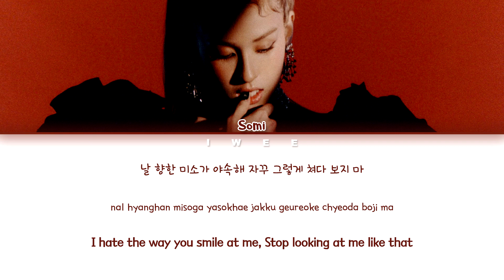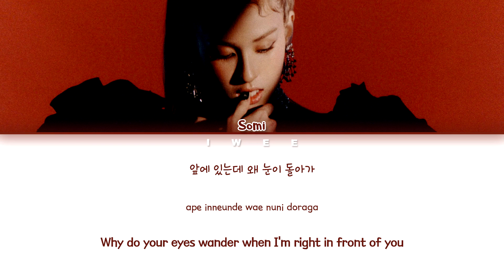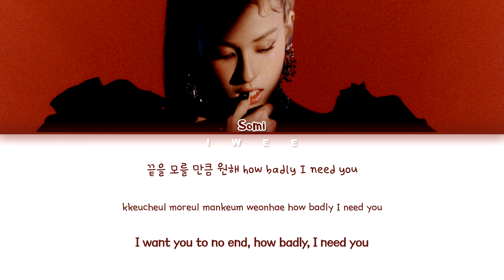SOMI (전소미) - What You Waiting For (Han|Rom|Eng) Color Coded Lyrics/한국어 가사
ㅤㅤ

ㅤㅤ

SONG INFO :

SONG : What You Waiting For
ARTIST : Somi (전소미)
ALBUM : What You Waiting For
YEAR : 2020

ㅤㅤ

ㅤㅤ

☆ CREDITS :

Korean: music.naver

Rom: CCL

Eng: THEBLACKLABEL

ㅤㅤ

ㅤㅤ

somi
what you waiting for
somi what you waiting for
somi what you waiting for lyrics
somi what you waiting for color coded lyrics
somi what you waiting for album
somi what you waiting for audio
somi what you waiting for dance
somi what you waiting for music video
somi what you waiting for mv
somi what you waiting for live
somi what you waiting for reaction
somi what you waiting for fancam
what you waiting for somi
what you waiting for somi lyrics
what you waiting for somi color coded lyrics
what you waiting for somi album
what you waiting for somi audio
what you waiting for somi dance
what you waiting for somi music video
what you waiting for somi mv
what you waiting for somi live
what you waiting for somi reaction
what you waiting for somi fancam
전소미
전소미 what you waiting for
전소미 what you waiting for 가사

ㅤㅤ